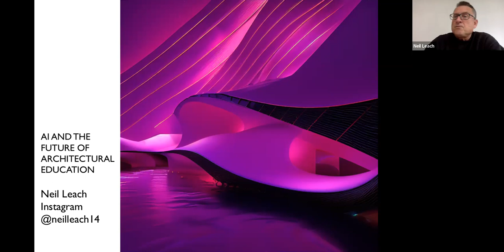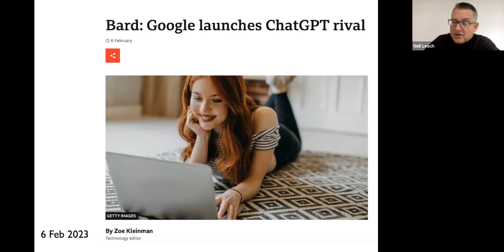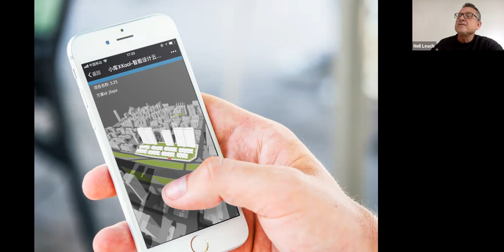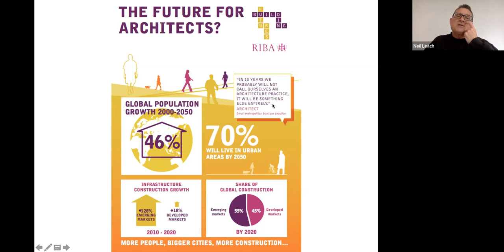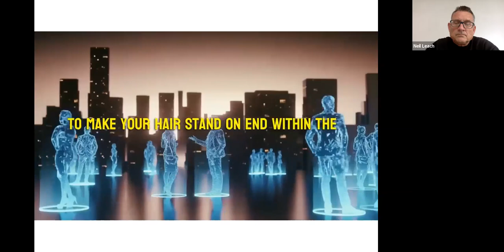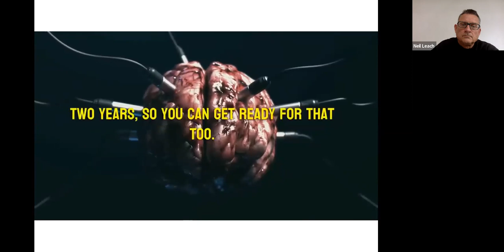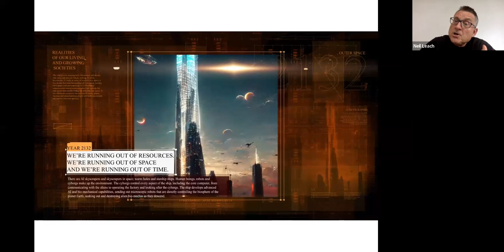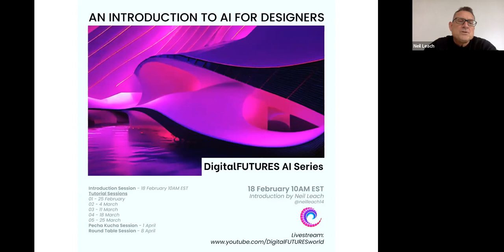AI and the Future of Architectural Education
This is a recording made for a conference on AI and architectural education at CAFA in Beijing on 1 April 2023.